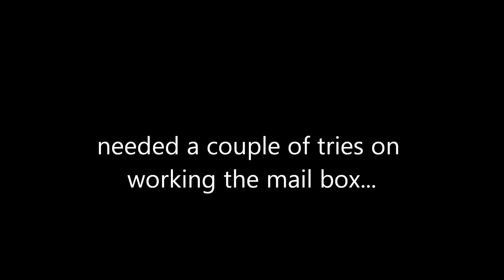Lola western and obstacle course